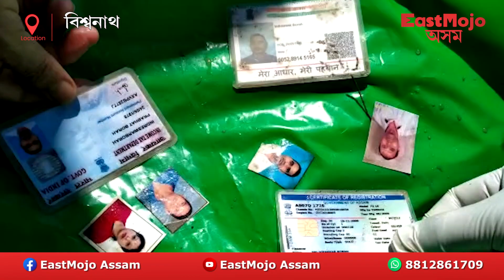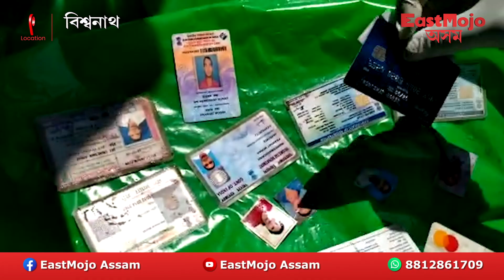অৱশেষত তিনিদিনৰ পিছত উদ্ধাৰ হ’ল ইন্দ্ৰেশ্বৰ বৰাৰ মৃতদেহ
কাজিৰঙা ৰাষ্ট্ৰীয় উদ্যানৰ “ভাচা তাপো”ত উদ্ধাৰ মৃতদেহটো।

শনিবাৰে পুৱাই বিশ্বনাথ ঘাটৰ কেন্দ্ৰীয় বনাঞ্চলিক কাৰ্যালয়ৰ দল আৰু নদী আৰক্ষীৰ দলে উদ্ধাৰ কৰে মৃতদেহটো।

মৃতদেহটোৰ আঙুলিত আছে ‘J’ আখৰ লিখা আঙুঠি।

ইন্দ্ৰেশ্বৰ বৰাৰ খুৰাকে মৃতদেহটো ইন্দ্ৰেশ্বৰ বৰাৰ বুলি চিনাক্ত কৰিছে।

মৃতদেহটোৰ লগত থকা পান কাৰ্ড, ভোটাৰ আইডি কাৰ্ড, এটিএম কাৰ্ড আদি নথি পত্ৰসমূহৰ পৰাও মাজুলীৰ নাও দুৰ্ঘটনাত নিখোজ হৈ থকা ইন্দ্ৰেশ্বৰ বৰা বুলি নিশ্চিত হয়।